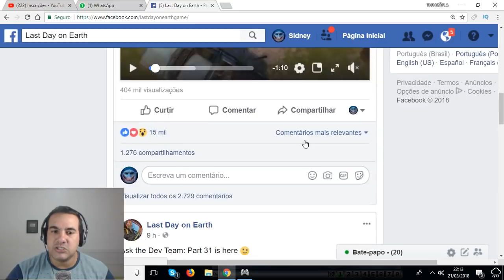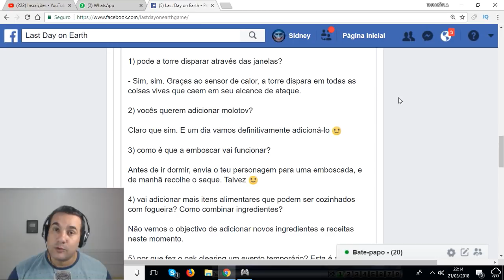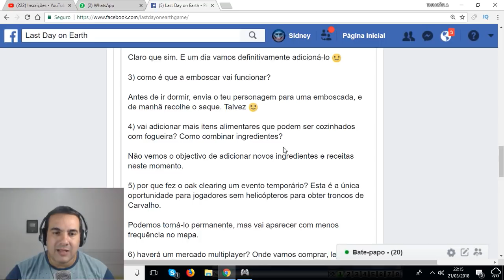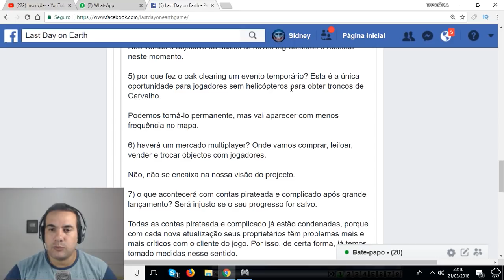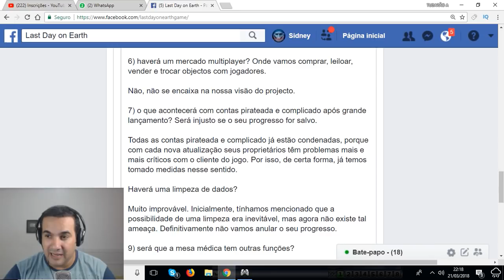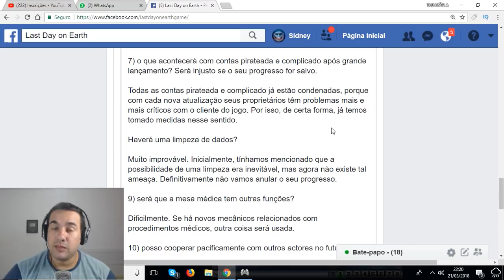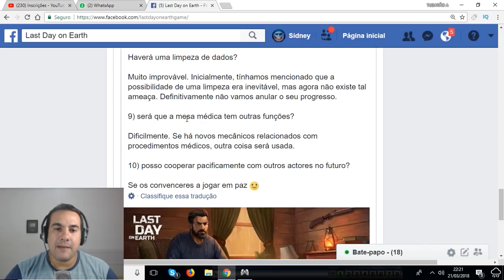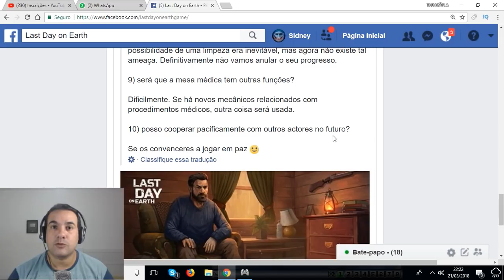VOCÊ PRECISA VER ESSA NOTÍCIA - LAST DAY ON EARTH SURVIVAL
PROGRAMAS QUE USO EM MEUS VÍDEOS :

PIXEL LAB
PS TOUCH
KINE MASTER
POWERDIRECTOR
AZ SCREEN RECORDER PRO
SCR